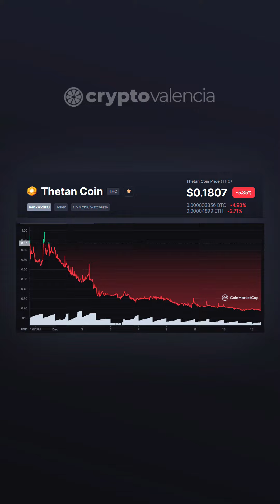EXPERIENCIA Y OPINIÓN SOBRE THETAN ARENA